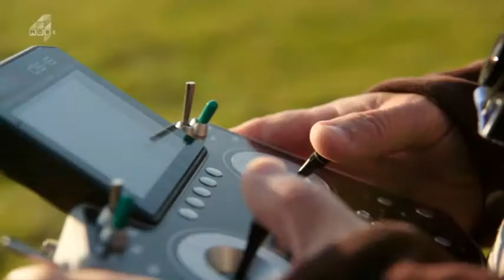Walks with My Dog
This clip is from a More4 TV programme Walks with my Dog featuring Victoria Pendleton and Ivinghoe Beacon